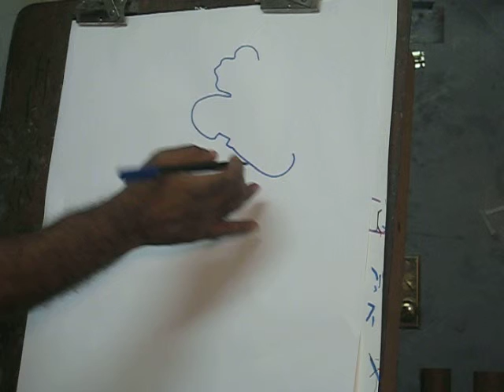Peggy Garrison Akhdi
Pen on paper by A . Akhdi